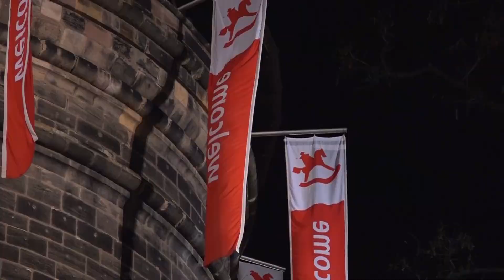Especial Fira de Nuremberg - Sopar Previ a la Fira - 29 gener 2019